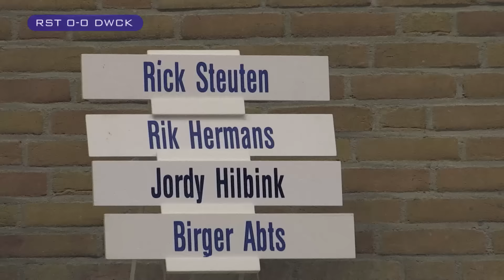Rik Hermans/Rick Steuten - Jordy Hilbink/Birger Abts // Roosterse - Duinwijck